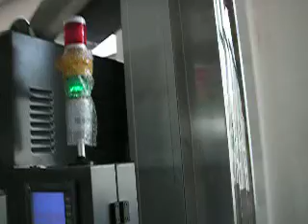automatic screen printing machine for cap of bottle SZD-103A